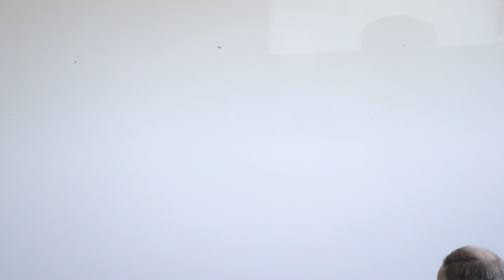Aug 13, 2023 The Components of Repentance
Examining the example of repentance provided by Ezra and the Israelites. What is the process of repentance? Is "growing up" or maturing a replacement for complete repentance?

Ezra 9:1-10:17

0:00 Opening singing
9:02 Devotional
16:41 Sunday School
1:00:09 Presentation of Bibles
1:01:00 Singing
1:12:55 Announcements
1:18:41 Message - The Components of Repentance
2:11:26 Closing song